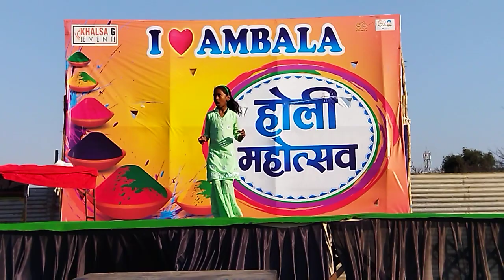Shagun Bansal Dance in Ambala Trade Fair.